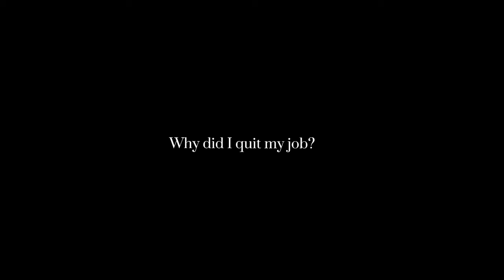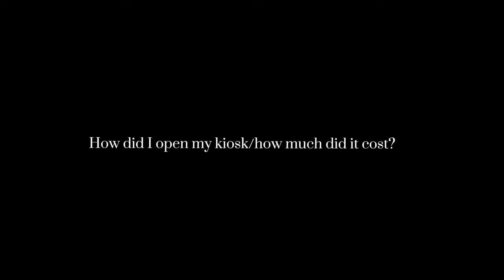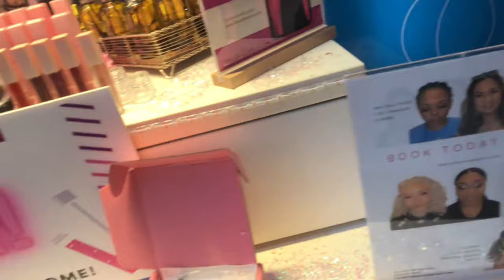I QUIT MY JOB ONLY TO GO BACK…..(footage included)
✨Hi my name is Nazee and i am an ex-retired Makeup Artist. I quit my job, became full time, opened a store in the mall, then closed it and went back to my 9-5 job. (that was alot) I am taking you with me on a journey of re entering the world of Entrepreneur again (whatever that looks like) through videos of what I did in the past to what I am going to do now.
Join the team of people watching, relating and hopefully learning so we can move forward together.✨